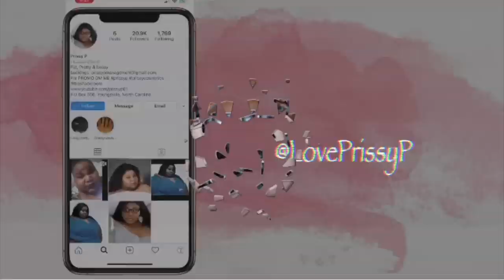2 TRUTHS & A LIE| SHE EATS RICE MIXED WITH MASH POTATOES| challenge| cynt n mo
! Q & A !
Located: Raleigh, NC
About me!